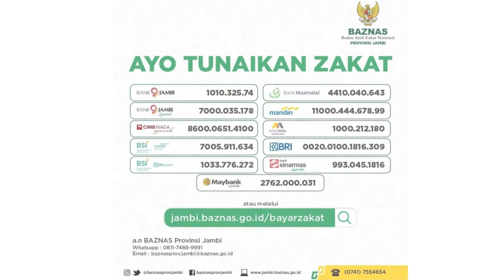Selamatkan Diri Dari Api Neraka dengan Zakat - Ustad Ahmad Mubassyir Munzir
JAMBI28TV - Untaian Hikmah Ramadhan Episode 6 dengan Tema "Selamatkan Diri Dari Api Neraka dengan Zakat" oleh  Ustad Ahmad Mubassyir Munzir

AYO TUNAIKAN ZAKAT

BAZNAS memberikan pelayanan ibadah zakat anda dengan nyaman dan aman. Mari tunaikan kewajiban zakat dengan cara transfer ke rekening:

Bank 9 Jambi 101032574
Bank 9 Jambi Syariah 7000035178
Bank CIMB Niaga Syariah 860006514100
BSI ex Mandiri Syariah 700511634
BSI ex BRI Syariah 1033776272
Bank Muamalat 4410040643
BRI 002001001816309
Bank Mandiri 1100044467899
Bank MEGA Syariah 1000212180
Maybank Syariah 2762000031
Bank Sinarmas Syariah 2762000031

an. BAZNAS Provinsi Jambi

atau melalui
jambi.baznas.go.id/bayarzakat